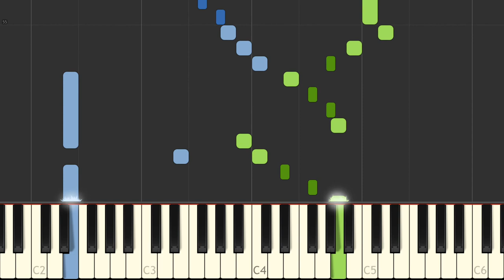J S Bach Keyboard partita in A minor III BWV 827